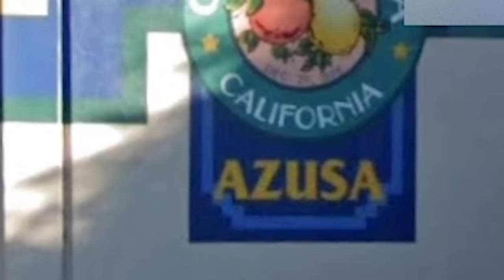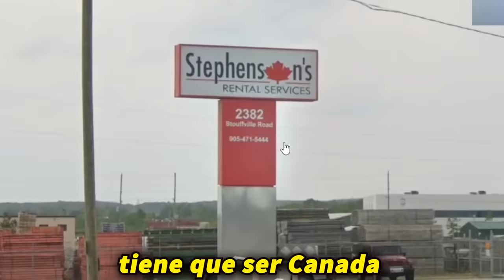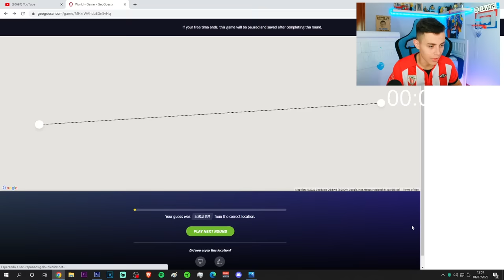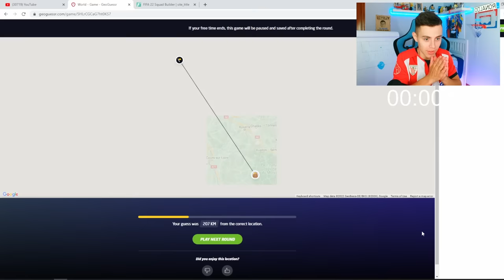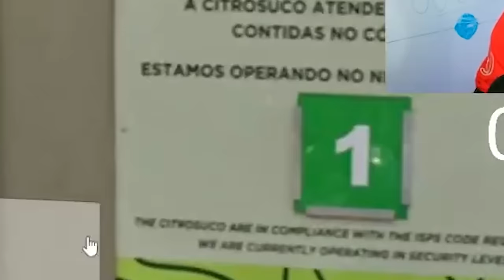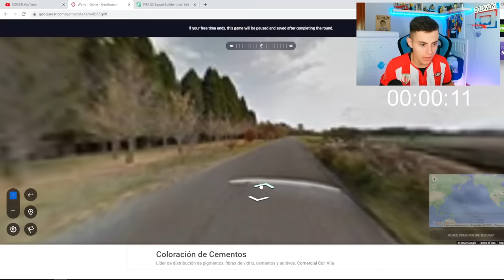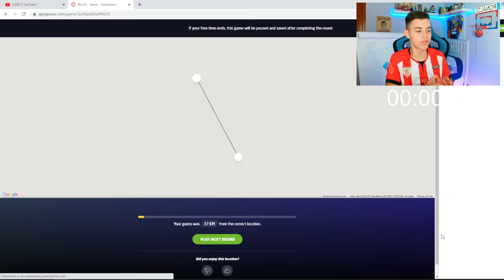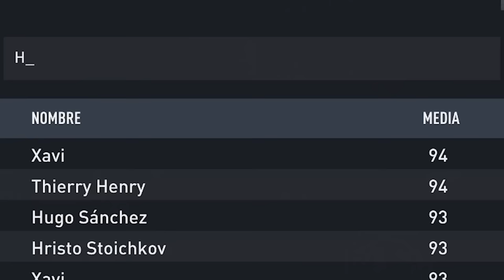Si Adivino el Pais, Le Ficho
ESTO SE HIZO EN DIRECTOOO
-Dejar en los comentarios el siguiente reto que os gustaria ver en el canal!
-Si os ha gustado esta nueva serie se agradece un like y asi
-Apesar de ser una plantilla temática,si que la podéis usar para Fut Champions y os dará un buen rendimiento,puajajjajajaj.
-Espero que os guste este video,si es así no olvideis de dejar un like y suscripcion.
Creador de contenido para DUX gaming equipo de competitivo español de FIFA 22.
Alguna informacion sobre mi canal:
Soy Rulas tengo 47 año por eso llevo el 47 en el nombre pero tengo un problema cada año que pasa sigo teniendo 47 años es un poco raro,por otro lado soy jugador naaaa es broma soy creador de contenido o asi le llaman para DUX mas resumidamente hago videos y directos en el canal de DUX,por lo tanto si mi jefe es DJmario,normalmente le suelo llevar los cafe a las 12 de la mañana no le gusta madrugar y encima desde Bilbao a Madrid hay 4 horas de viaje asique es antes tampoco se lo podria llevar.Obviamente ya habeis leido que soy de Bilbao y mi equipo es el Athletic que no el Atletico,mucha gente lo confunde o lo llama Bilbao lo que realmente los muy desgarramantas no saben es que el aficionados del Athletic crearon el Atletico de Madrid,supongo que estarian por Madrid se aburrian y querian pegarle unas patadas a algo,prefirieron a un balon hoy en dia nos pasa lo mismo con Fut champions hay que darle patadas a algo quien sabe igual algun youtube/streamer acaba creando algun club de futbol y bueno no se porque he escrito esto si lo estas leyendo pasa un buen dia y gracias por apoyar el canal.
Y estas son algunas de las ideas que voy a tener para hacer este FIFA 22!
FIFA 22 directo
FIFA 22 glitch
FIFA 22 trucos y consejos
como ganar todos los partidos de FIFA 22
Como llego a elite en FIFA 22
los mejores goles de FIFA 22
los mejores trucos de FIFA 22
como mejorar en FUT CHAMPIONS FIFA 22
mejores sovbres FIFA 22
sobre icono FIFA 22
mejor jugador FIFA 22
El mejor jugador de fifa 212
el jugador mas chetado de FIFA 22
como hacer sbc hibrido de liga y pais
sbc barato fifa 22
los mejores sbcs de fifa 22
como haccer hibrido de liga rapido en fifa 22
como hacer los sbcs de avanzado rapido fifa 22
h’ibrido de liga y pais fifa 22
hibrido de ligas fifa 22
hibrido de paises fifa 22
horas ilimitadas glitch ea acess fifa 22
medias fifa 22